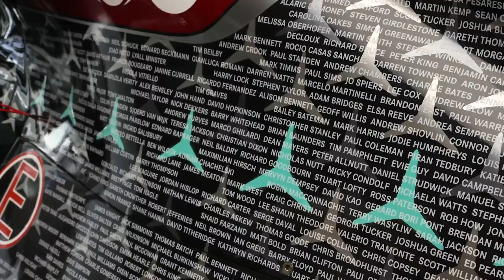Double Stacks, Donuts & More | 2020 Abu Dhabi GP F1 Race Debrief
It's the final F1 Race Debrief of the 2020 season! 💔

James Vowles tackles the key questions you sent in about the Abu Dhabi Grand Prix - including why we double stacked behind the Safety Car, if donuts do much damage to the car and what teams get up to over the winter... 👀😊

Question timestamps:
00:13 – Why was the pole time seven tenths slower than last year?
01:51 – Why did you double stack the pit stop instead of splitting the strategies?
03:47 – How big was the reliability issue on the MGU-K? What was turned down on the PU?
04:49 – How did Mercedes lose to Red Bull, on a track you used to dominate?
06:10 – Does doing donuts harm the engine/gearbox?
07:01 – How did you put the names on the car? What was the procedure?
08:08 – Was it just me or did anyone miss the red Niki stars on the cars?
08:26 – What happens during the winter break?